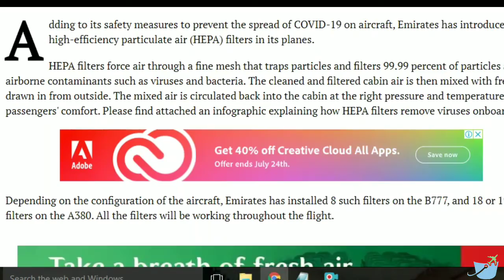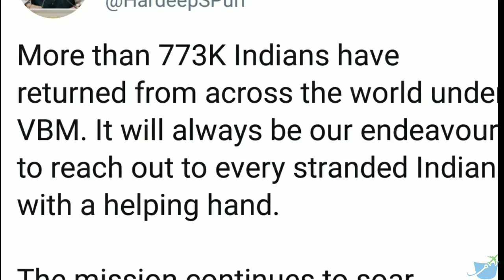Airlines se judi badi Updates I Vande bharat mission Updates I Domestic Flight operations Updates !!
Emiartes Airlines se judi badi Updates!!
                                                        Vande bharat mission phase 4 Updates
                                                        Domestic Flight operations Updates

Hey dosto aapka swagat FaresBucket Travel News me...aaz hum laaye hai Emirates airlines se judi kuchh badi khabrein..toh chaliye Shuruaat krte hai!!

Apko bta de Air bubbles Agreement ke tahet Emirates Airlines ne dubai ke liye India me 4 aur shehro me apni flights operate krne ki annoucement ki hai jinme Ahmedabad,Chennai ,Hyderabad aur Kolkata hai jo 26 july tak Shuru ho jaayegi.,,isse pehle Emiartes India me already 5 shehro se flight operate kr rahi hai.

wahi agli khabar ye hai ki Emirates Airlines apni Flights me apne passngers ke liye fresh aur filter air ke liye Hepa naam ke filter machine ka istemaal karegi jisse plane me mauzug lagbhah sabhi passengers tak 99.9% fresh aur filtered air pahuchegi..jisse unke bimar ya infected hone ka chances kaafi kam ho jaayenge.

agli Khabar desh me chal rahe h Domestic flights operation ko lekar hai jisme biti raat yaani 22 July raat 11:59pm tak desh me 808 flights departures thei jinme 62,151 passengers ne travel kiya jabki 805 arrivals thei..jisme 61,324 passengers ne udaan bhari.

Wahi agli khabar Vande bharat mission phase 4 se judi hai jisme Aviation Minister Mr. Hardeep Singh Puri ne tweet krke btaya hai ki Vande bharat mission ke jariye desh me ab tak 773k Bhartiye India waapis aa chukey hai aur 22 july ko desh me 4,224 Indians India laute hai..jinki list aap video pause krke bhi dekh sakte hai..!!

Aasha karta hu aapko aaz ki Airline se judi khabrein achchhi lagi hongi..toh please video like kijiye,share kijiye aur Subscribe karey hamare channel ko..milte hai agli video me jab tak rakhey apna khyal..Babye!!

FaresBucket Travel News Team!!